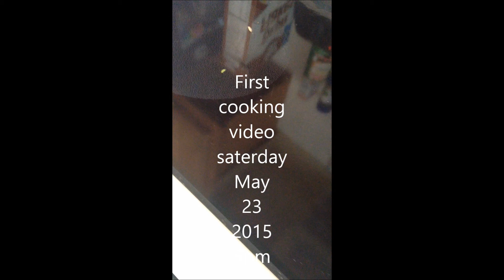Life inside the darts